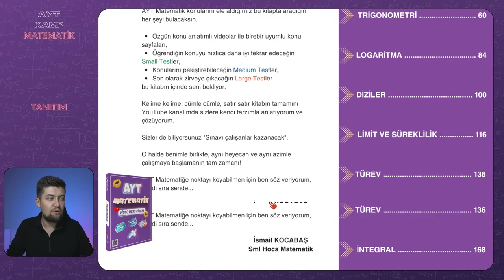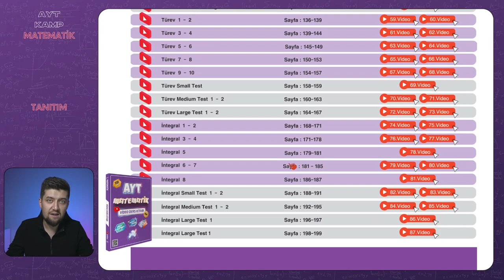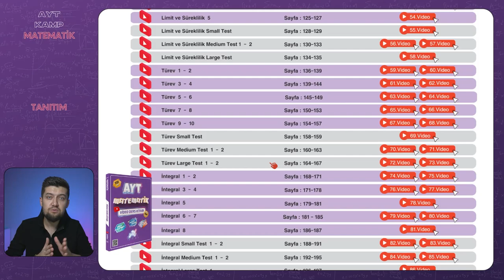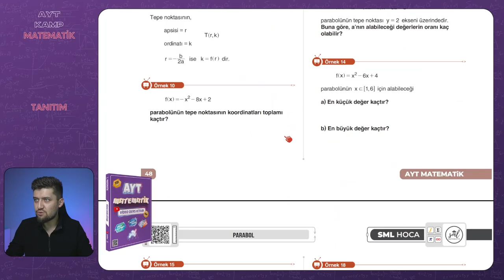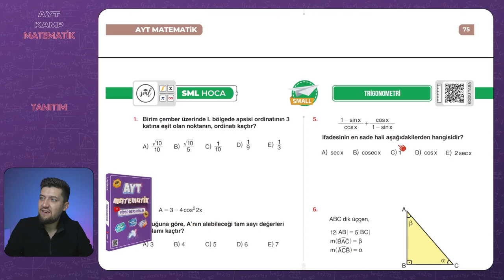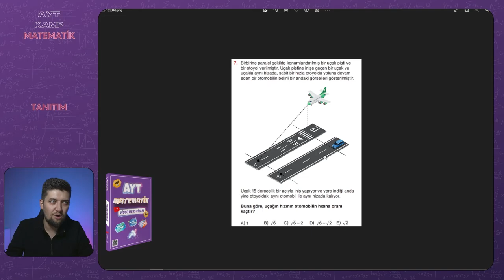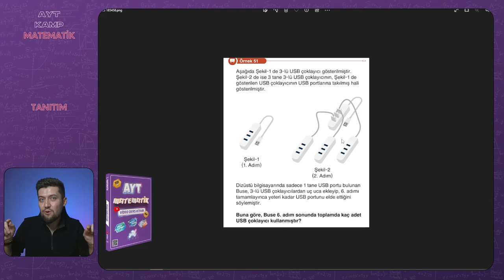AYT MATEMATİK KAMPI | 2023 | Nihayet Kavuşuyoruz !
Kamp kitabının detaylı incelemesi ve programın anlatımı çok kısa bir süre içerisinde kanalda yayınlanacaktır. Ayt Matematik Kampı hepimize hayırlı uğurlu olsun, nihayet kavuşuyoruz!